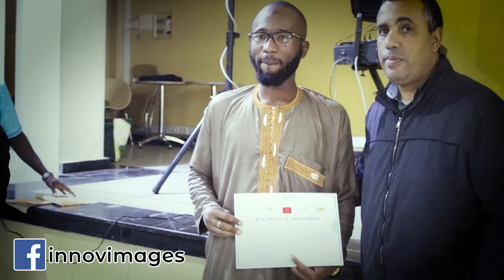Rupture collective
rupture du ramadan entre les communautés au Maroc